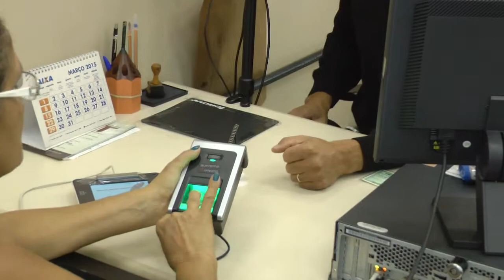Perdeu as últimas eleições!? Seu título pode ser cancelado!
O repórter André Oliveira esteve no TRE para saber o que você deve fazer, caso tenha seu título de eleitor cancelado.